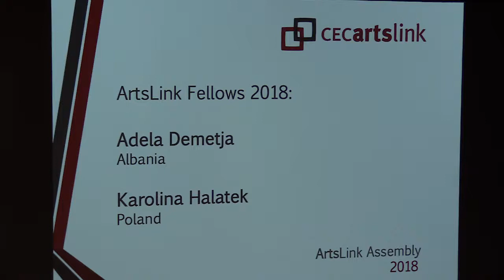16—ArtsLink Fellows 2018 Karolina Halatek, Poland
ArtsLink Fellows 2018: Karolina Halatek, Poland